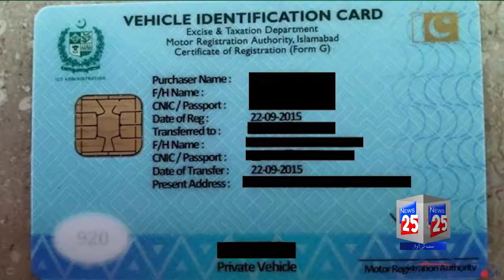SMART CARD ISSUES FOR VEHICLE REGISTRATION